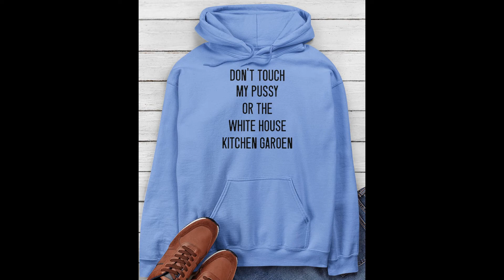Don't touch my pussy or the white house kitchen shirt